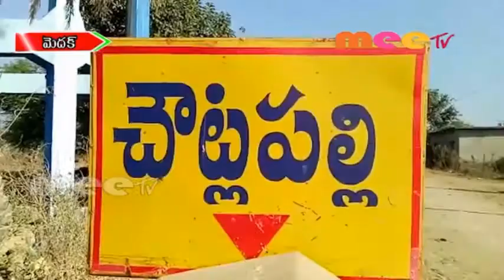ముగిసిన ప్రచారం \\ 28..01..2019 \\ MEETV NEWS